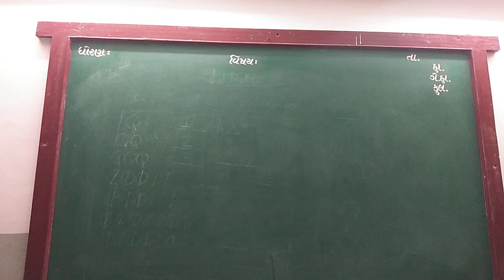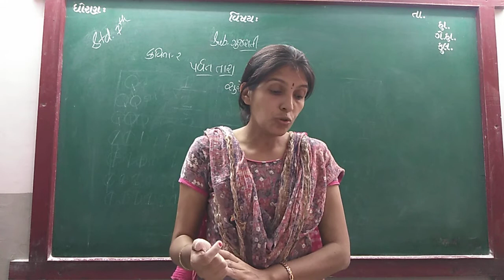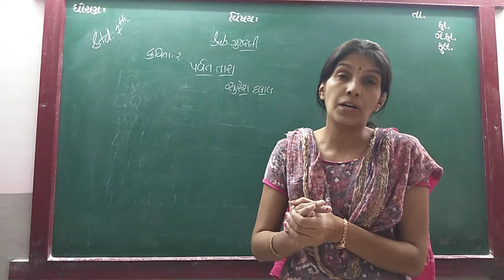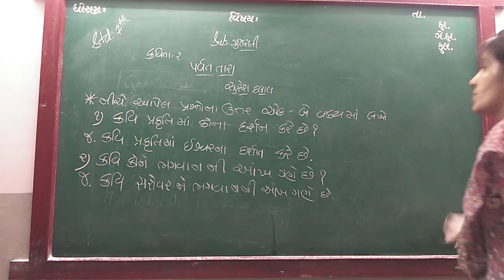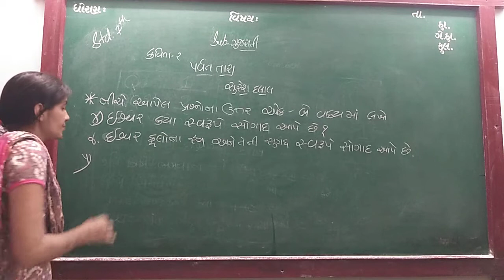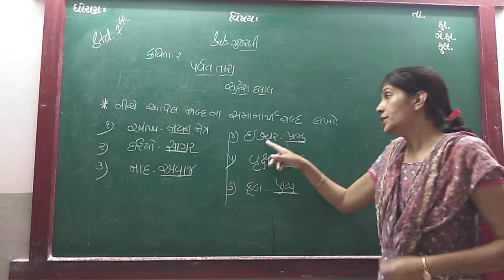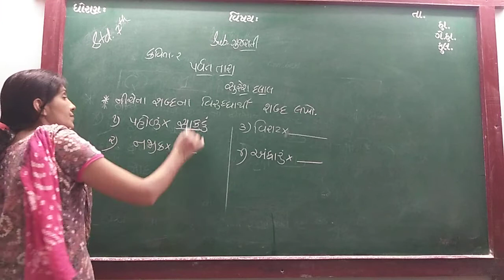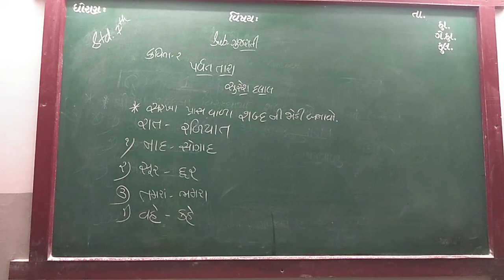ENG MED STD 7 SUB GUJ CH2 REV P 1